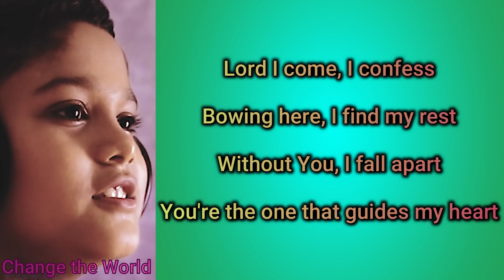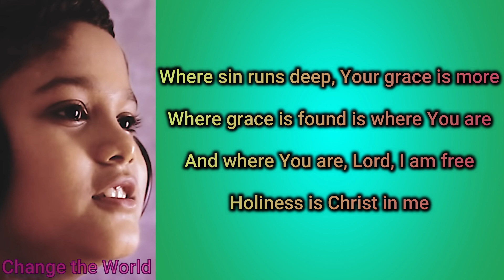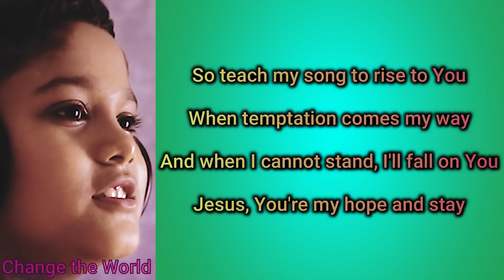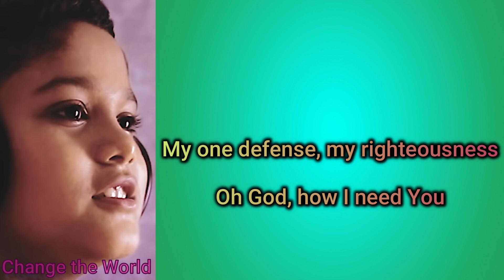Lord, I Need You | Matt Maher - Lord, I Need You - Steven Samuel Devassy